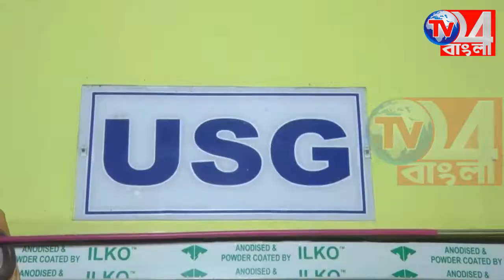সম্রাট রাজমহলের সৎকার করলো মুসলিম ভাইয়েরা সম্প্রীতির নজির হরিহরপাড়ায়